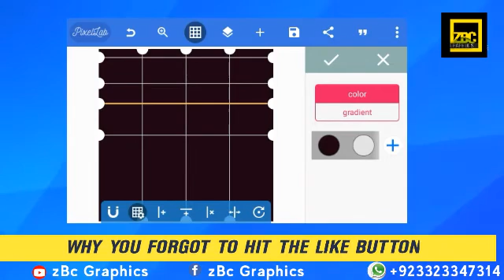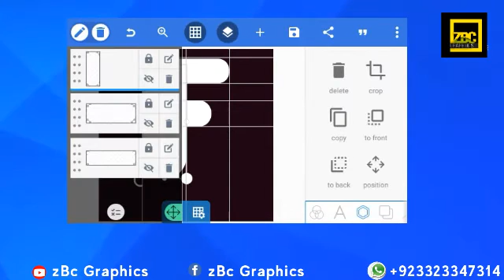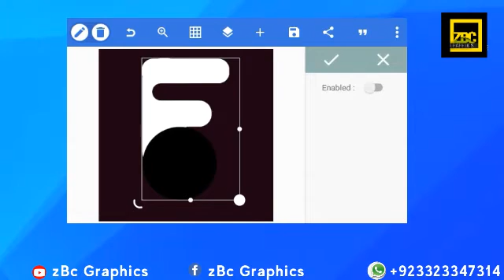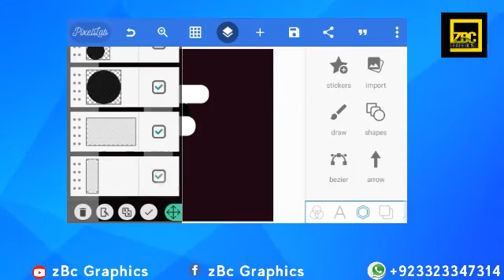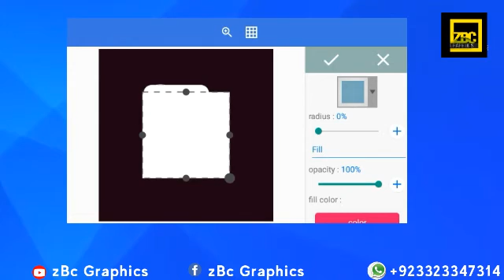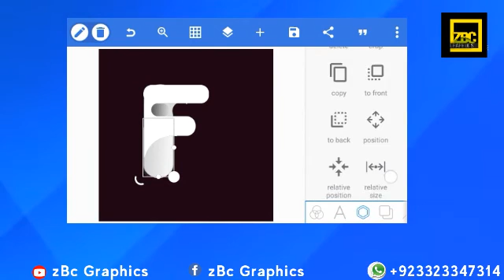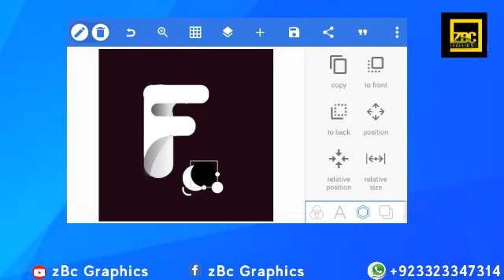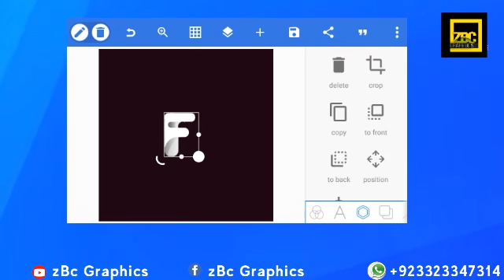Alphabetical Design F.|Letter F Logo Design|•Pixellab Toturial.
Asslamolikom every one!
Wellcom To My Channel.In this Video I show You How To Make Letter F logo design In Pixellab with andriod phone .I hope You Enjoy This Informative Tutorial.Pls Guys Like & Share this Informative tutorial.
If You Have any Truble Making this Or You Need A Logo,Any Design,video & pictures Editting Conect on My WatsApp Below👇🏻
 .  . . . .  Uses meterial.   ..   ..    .

All meterial on one place No ad/.

Free music🎶Provide by(NCS) Nocopyright:

Music provide by:
Track:Paul Garzon_vellichor

How to make Abstract logo:https